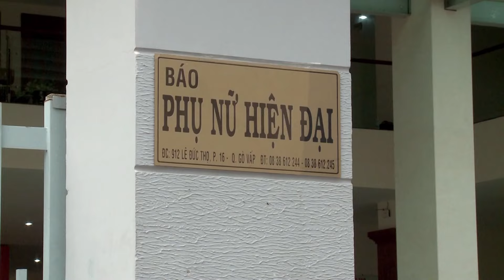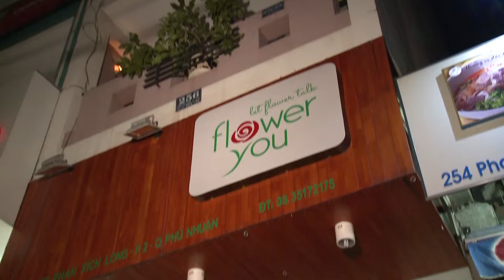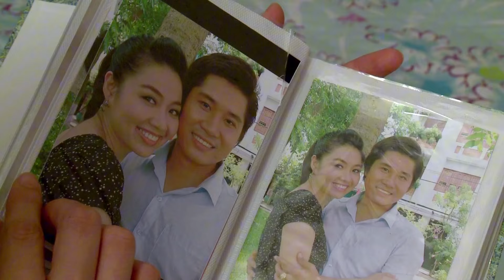ĐỘC THÂN TUỔI 30 - TẬP 13/30 | Phim Việt Nam Hay Nhất 2024 | Trường Giang, Lê Khánh, Nhật Kim Anh